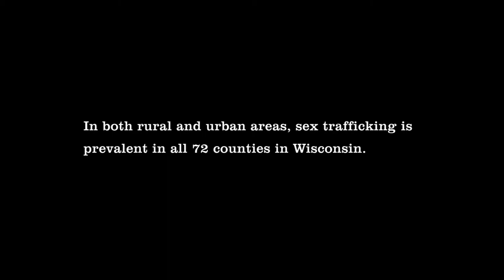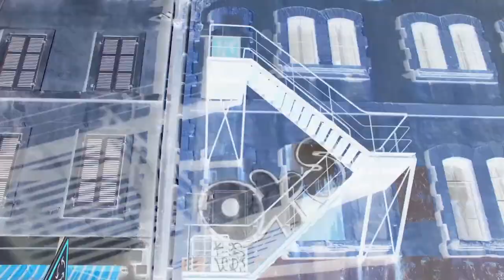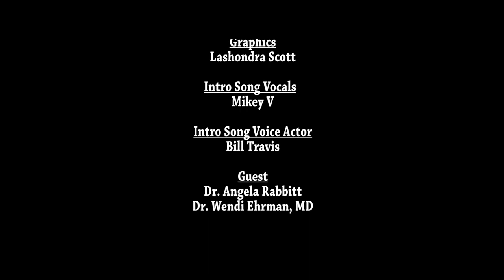The 411 Live Podcast Ep 14 - How to Recognize Sex Trafficking in the Midst of Medical Care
In this episode of the 411 Live, Beverly Taylor talks to Dr. Angela Rabbitt, DO Associate Professor of Pediatrics at the Medical College of Wisconsin, and Dr. Wendi Ehrman, MD Associate Professor of Pediatrics at the Medical College of Wisconsin and Adolescent Medicine Specialist at Children's Hospital about sex trafficking and how to recognize it in the Medical Care world.

We talk about how to approach and care for the victims of sex trafficking when you are caring for them medical field. Dr. Rabbitt said, "In emergency departments, urgent care centers, reproductive health care centers and other places like that, we found that less than half were able to identify someone as a trafficking victim." When it comes to advancement, the medical world is always trying to do better. Not just for the physical but mental and spiritual too.

Dr Ehrman goes on to say, "All medical personnel including the person who checks somebody in. The front desk should know the warning signs, not just the doctors and the nurses and the PAs, but everybody who works in the medical field should have some idea of what to look for even paramedics and EMS first responders." Listen along as we get deep into what questions to ask patients and how to have a safe conversation with them.

If you are new to The 411 Live podcast, we would love to hear from you.  if you have questions, topic ideas, questions about videos, podcasts, blogs, or feedback just let us know.

 “Trafficked” More Than Just A Story Healing Series
Our current project is the “Trafficked” More Than Just A Story Healing Series. Production costs for this project are well over $300,000, and we are asking for your assistance.

Donations will go towards The 411 Live “Trafficked” More Than Just A Story Healing Series and to continue The “I Dare You To Heal Movement” that helps support survivors through their journey of healing focusing on human trafficking and other traumatic experiences.

You can make a one-time donation or we have a variety of sponsorship opportunities available. Your financial support is critical to the success of this project. All contributions made to The 411 Live is tax deductible to the extent permissible by law.